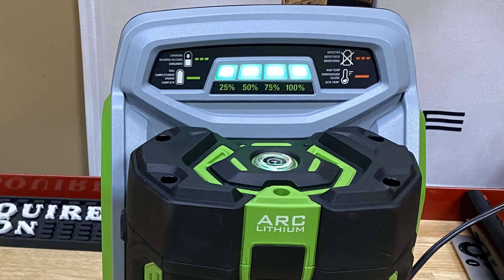Electric Lawnmower or Gas? The EGO 56V Electric Lawn Mower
Link for mower down below!
So.. if you know Curt and James, you know were are combustion gas motor guys. Then James went and bought an electric mower... go figure, right? Actually, the EGO 56V Power Mower rocks! who would have though... maybe we are coming over to the Darkside. Our take on the electric motor... check it out. Maybe you will be a convert too!

Link to purchase this mower!